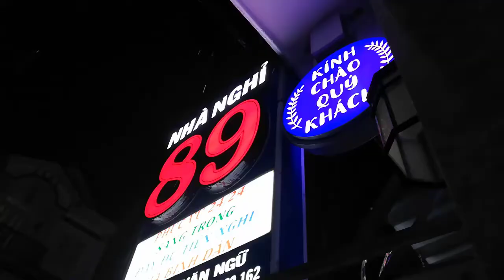[FULL HD]TỐI NAY PHAN THIẾT MƯA NGẬP NƯỚC ĐƯỜNG ĐẶNG VĂN NGỮ KP.11 PHÚ TRINH CT ĐANG THI CÔNG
TỐI NAY PHAN THIẾT
MƯA NGẬP NƯỚC
CUNG ĐƯỜNG ĐẶNG VĂN NGỮ
KP.11- P.PHÚ TRINH
NHƯ BIỂN HỒ NƯỚC TRÀN VÀO NHÀ
CÔNG TRÌNH GIAO THÔNG
ĐANG THI CÔNG
SAI GON NỖI BUỒN
MỘT LẦN XIN ĐƯỢC HÁT
CẦU LINH HỒN PHI NHUNG
VỀ NƠI CÕI PHẬT
TÁC PHẨM:XIN CHO ĐƯỢC KHÓC MỘT LẦN
THƠ:THẠCH THẢO